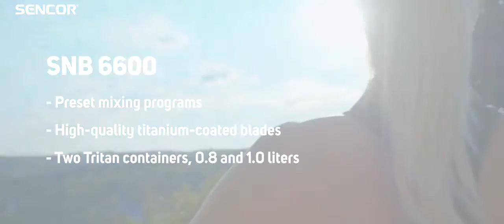SUPERHOME CENTER DIY SENCOR NUTRI BLENDER 1LT 1,2KW